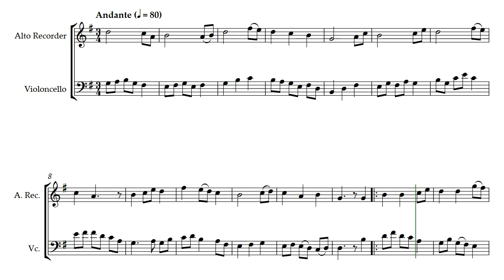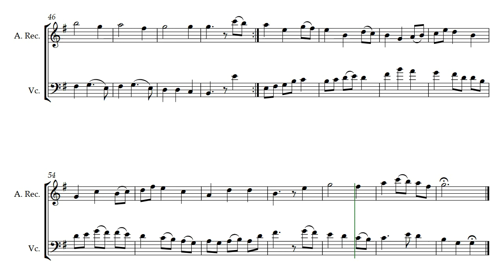Garden Stroll (Opus 802) Alto Recorder with Cello music#duet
The duet version of 'Garden Stroll' by Daniel Hay is presented with Alto Recorder and Cello. It is also available in Tenor Recorder solo, Tenor Recorder with Cello duet, and duet for Oboe and Bassoon.

At the concert with Clara & Evan